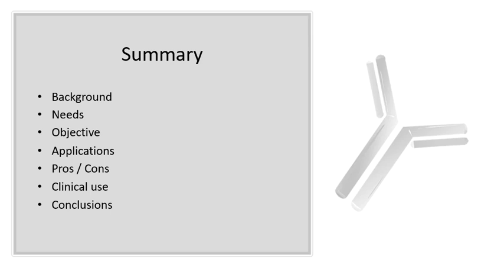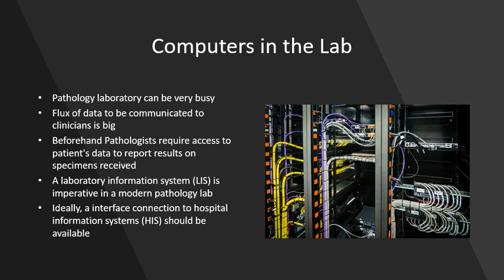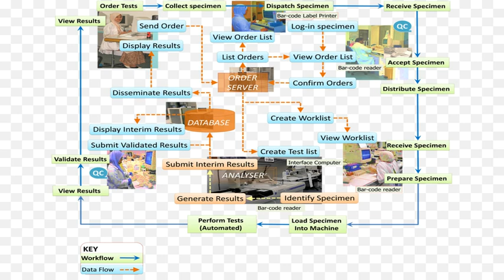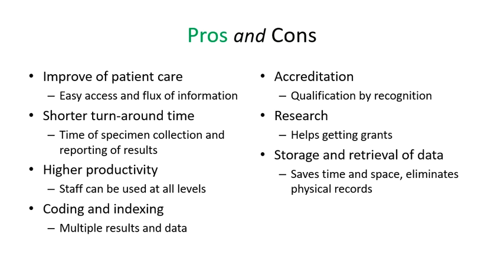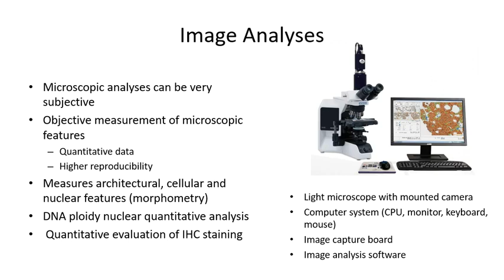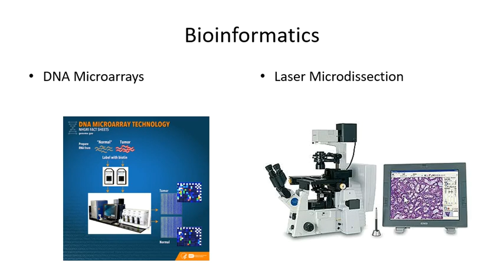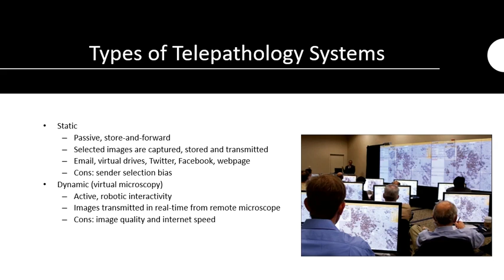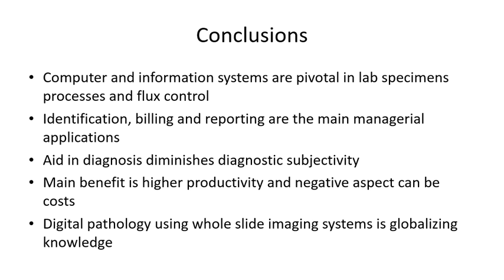Informatics in the Pathology Laboratory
Recursos de Informática dentro do Laboratório de Patologia
Disciplina de Métodos Diagnósticos em Patologia, Curso de Informática Biomédica, UFCSPA, RS